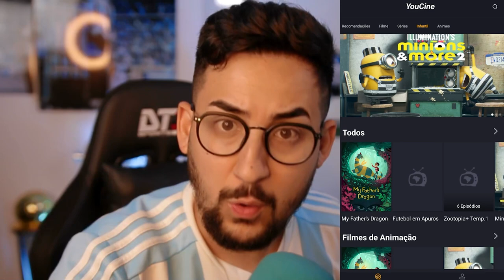ÚLTIMAS DO GRÊMIO! SOBRE LUAN, DOUGLAS COSTA, DIEGO ALVES E MICHAEL! NOMES EM NEGOCIAÇÃO!